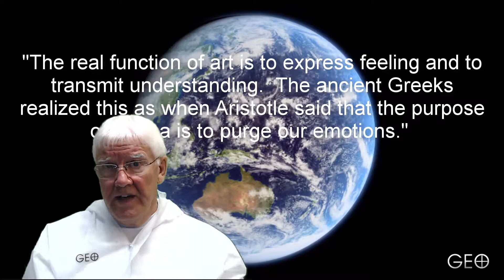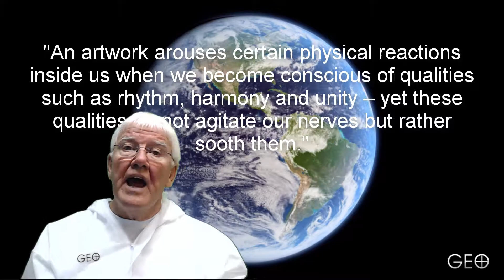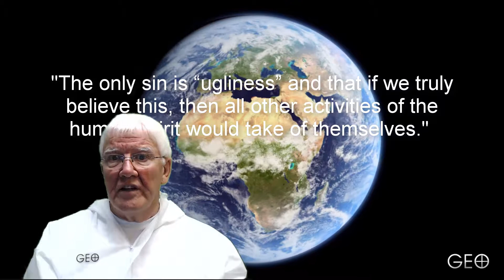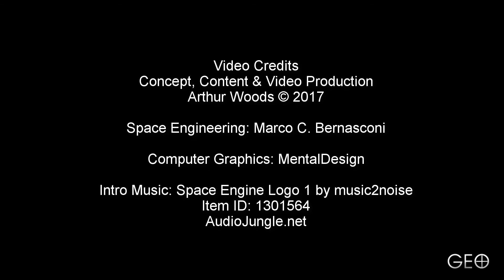Communication: 17-003 - The Meaning of Art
Resident artist Arthur Woods discusses why art is important to society and if we lose faith in our leaders and institutions “art” still gives us some hope. He quotes from the book  “The Meaning of Art” by the British art historian Herbert Read who believes that believes that art is so much more significant than economics or  philosophy in that art is the direct measure of humanity’s spiritual vision. How does this apply to Greater.Earth? “Let’s make Earth an artwork.”